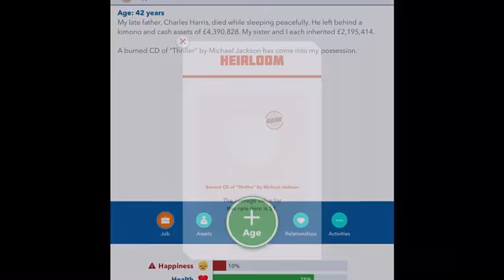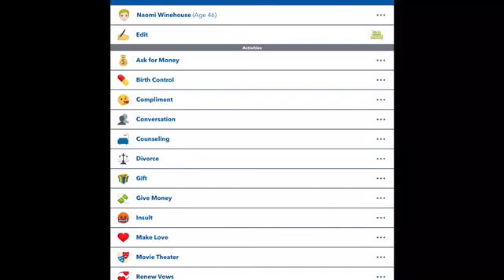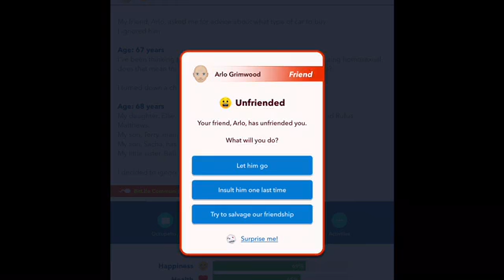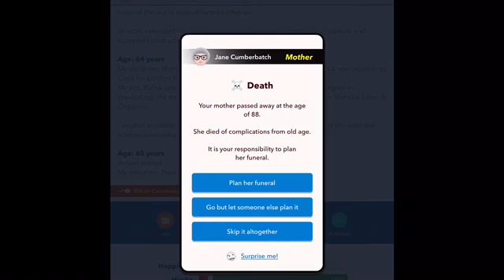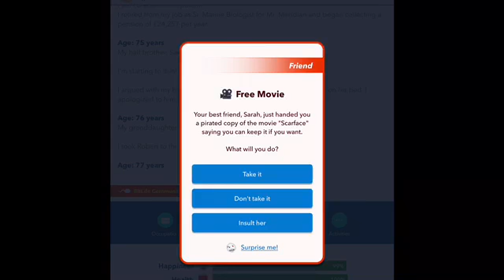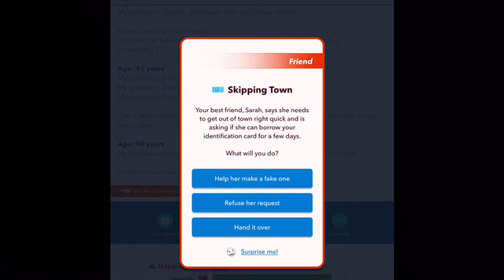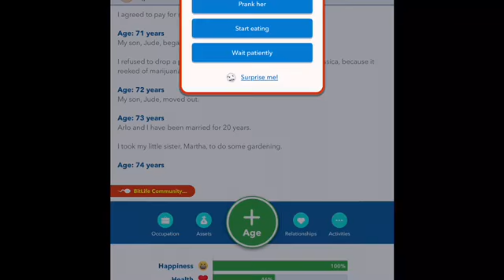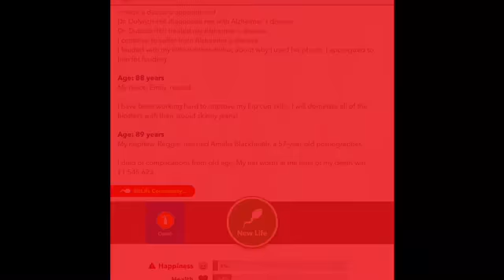BitLife, Episode 82